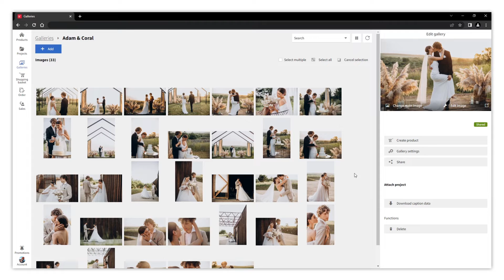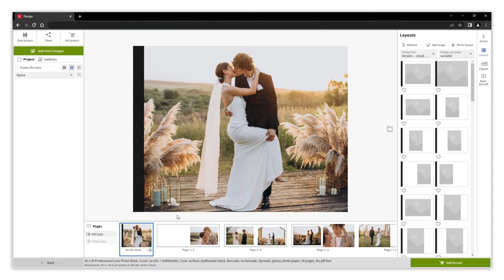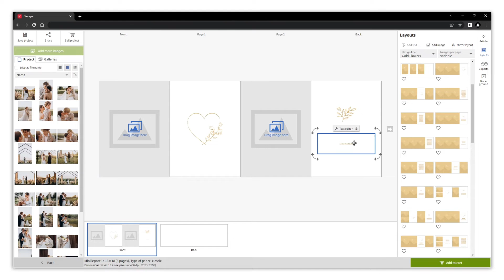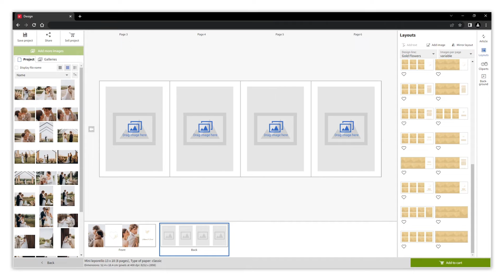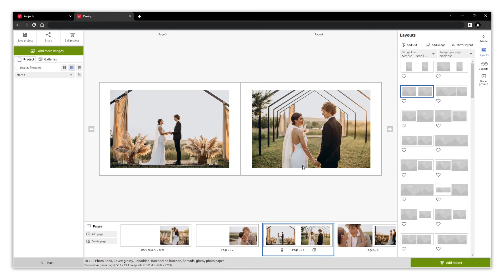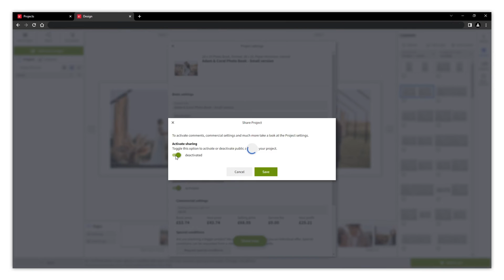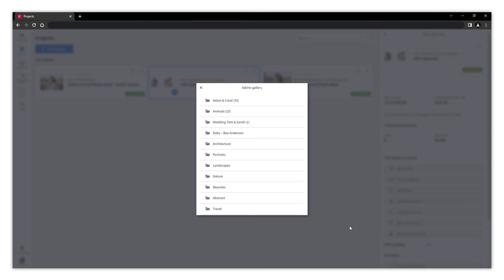How to create a project from a gallery in Saal Photo Portal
Saal Photo Portal is an all-in-one solution for photographers, designers, and artists to sell their work online conveniently and with full control, helping them to grow their business.

In this video, we go through how you can create and edit your own photo projects from a Photo Portal gallery.

Create your account today for free, with no fees or commissions.